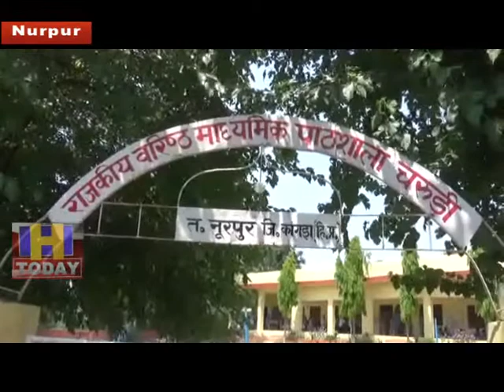21 MAY N 6 B 3 new 11-year-old children die from head injuries in the bamboo stool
नूरपुर के राजकीय वरिष्ठ माध्यमिक पाठषाला चरूडी में 11 साल के  बच्चें केतन  की मौत का मामला सामने आया है जानकारी के अनूसार बच्चे को बांस के डंडे से सिर में चोट लगने से ये हादसा हुआ है केतन की माता ईष्र्या देवी ने सरकार से मांग की है कि एक विधवा मांको उसके बच्चे की मौत का इंसाफ दिलाएं